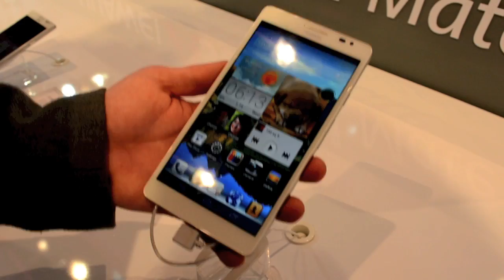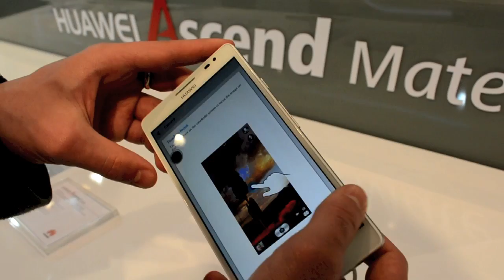Huawei Ascend Mate, anteprima da TuttoAndroid @MWC 2013